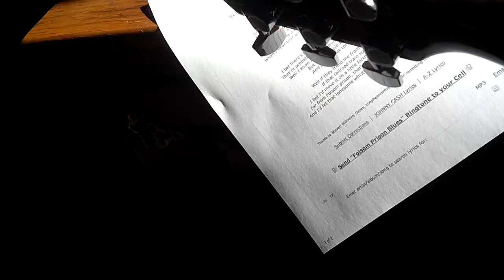Folsom with all sound